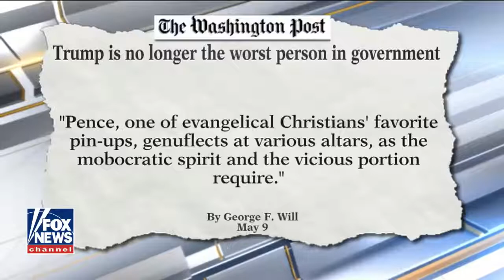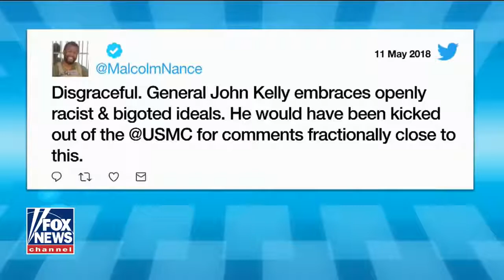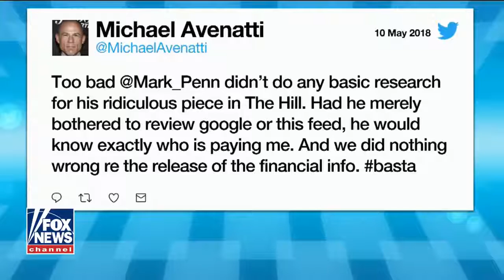The Ingraham Angle Friday May 11, 2018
Attack on VP Pense for being christian